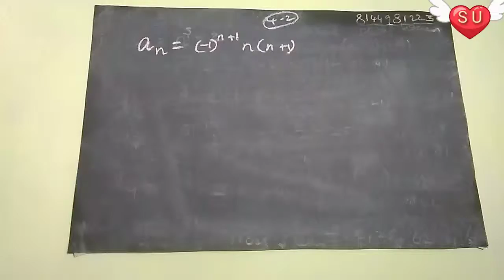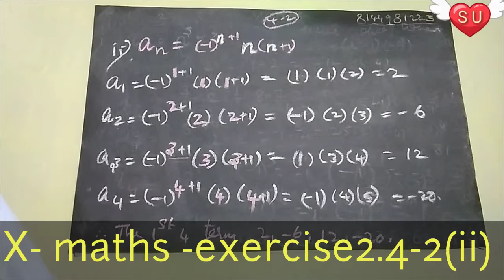Exercise 2.1 - / X-Maths/ new syllabus